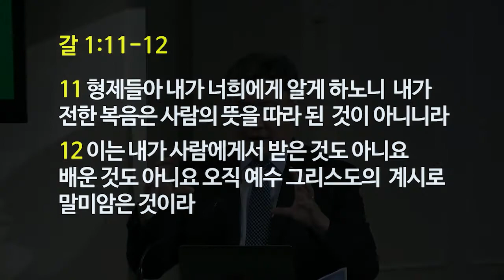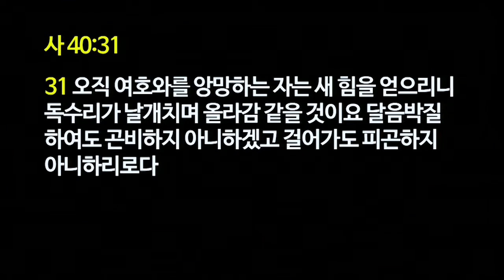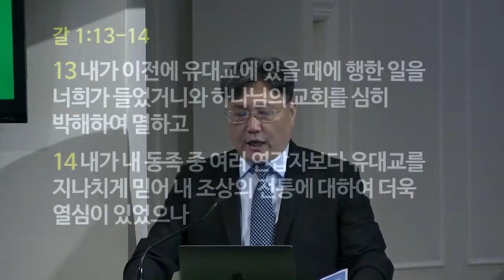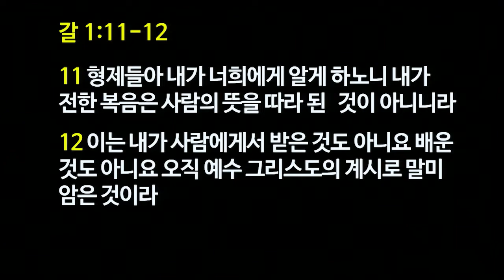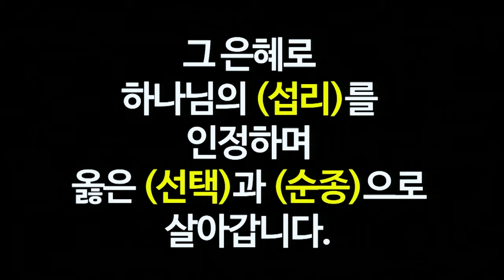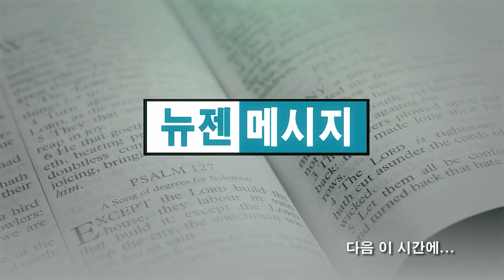김일영 목사 - 그 은혜로